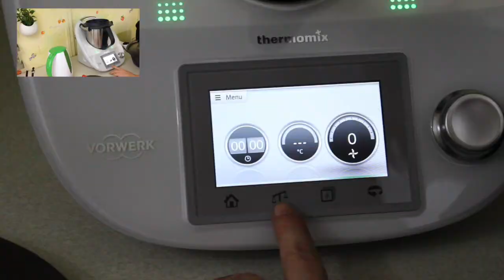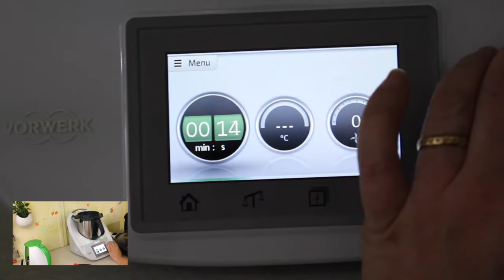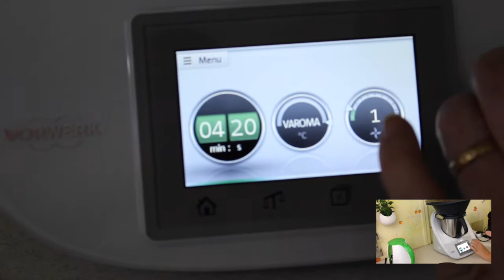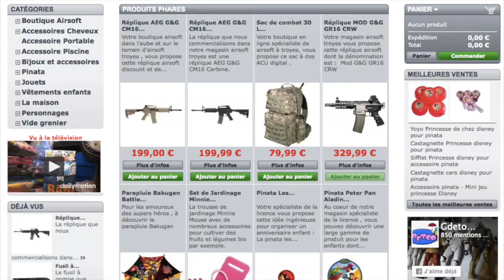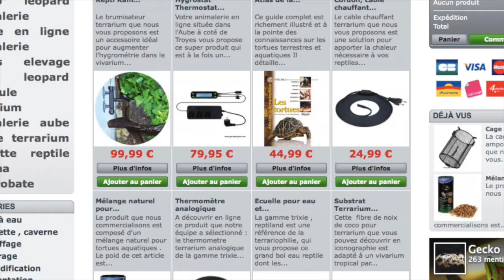Recette de la Saucisse frite au Thermomix TM5 de chez Vorwerk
Votre chaine cuisine , speed cooking, vous propose maintenant une série de video thermomix aube . Après vous avoir proposé l'unboxing du thermomix, la mise en route du thermomix nous sous proposons la recette :

Saucisse Frite